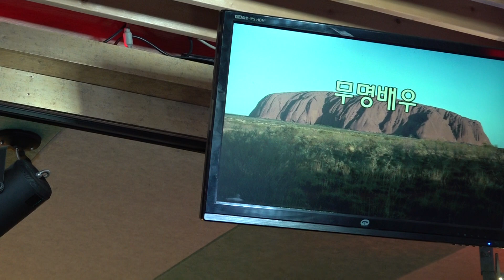가수 이정숙 무명배우 대한국제가요가수예술협회 송년회 2019 12 15